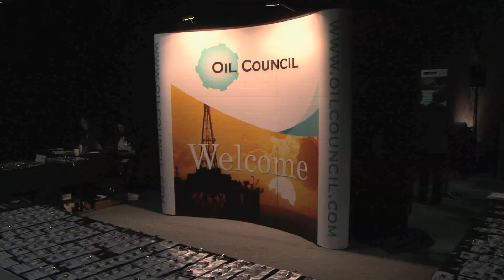OIL COUNCIL: The World Assembly, and Award Ceremony 2011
Oil Council round up of their World Assembly, that was held at Stamford Bridge, Chelsea, London, with the award ceremony held at The Tower Of London.
Feature was produced by:
Shark Biscuit Productions
sharkbiscuit.co.uk